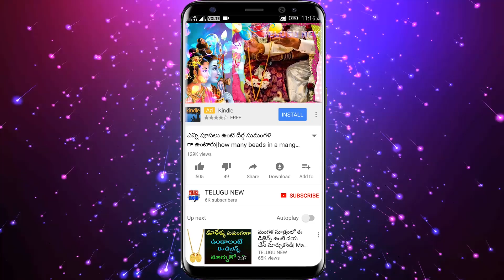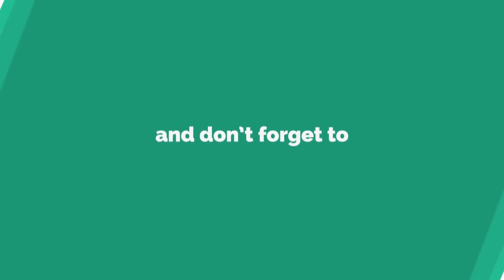మెంతులతో ఇలా చేస్తే మీరు కలలో కూడా ఊహించంత డబ్బు వస్తుంది కుభేరులవ్వడం ఖాయం